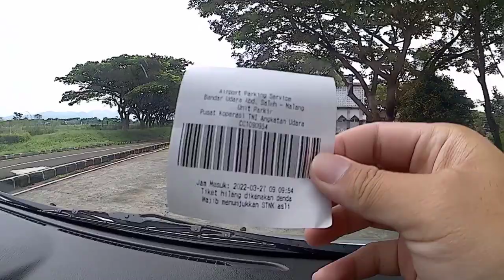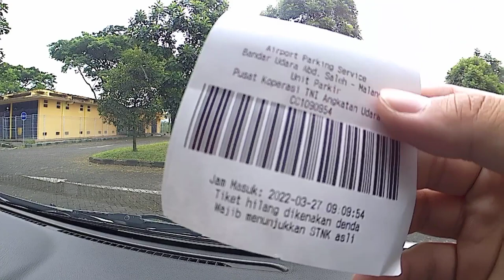Perjalanan dari Kota Malang Ke Bandara ABD Saleh Terbaru Hari ini kota Malang Bandara abd saleh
Perjalanan ke Bandara ABD Saleh dari Kota Malang , Blimbing LA sucipto terbaru
Lalu lintas lancar jaya kota Malang kabupaten malang